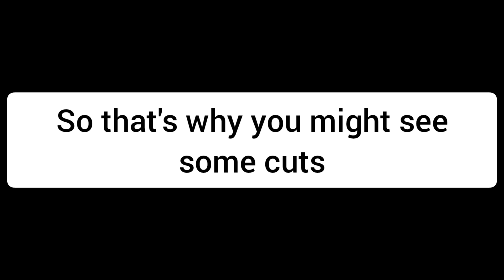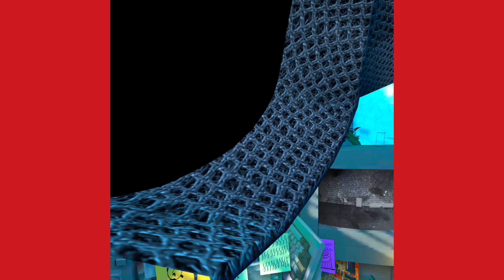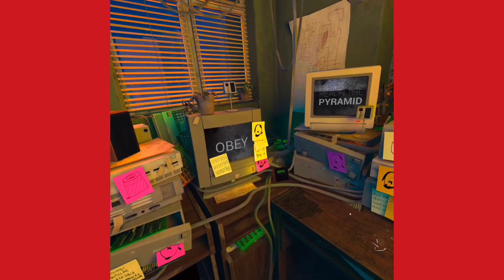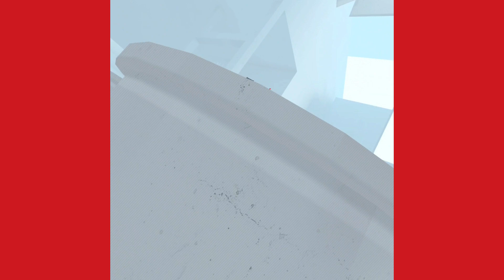Superhot vr full game